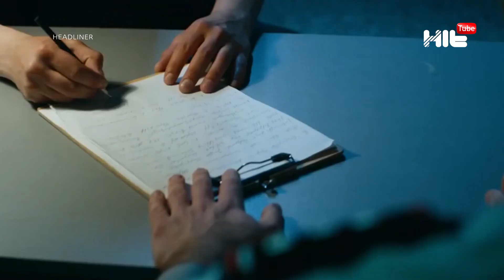Miss World International –сұлулық байқауында Дина Әмір “Miss Pro Universe” номинациясын жеңіп алды.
Еркебұлан Дайыров  Шыңғыс Айтматовтың шығармасы желісімен түсірілетін фильмде басты рөлді сомдайды
Халықаралық "Бақытта Бала" байқауы өз мәресіне жетті
Карина Абдуллина авторлық туындысының орындау құқығын сатпақ